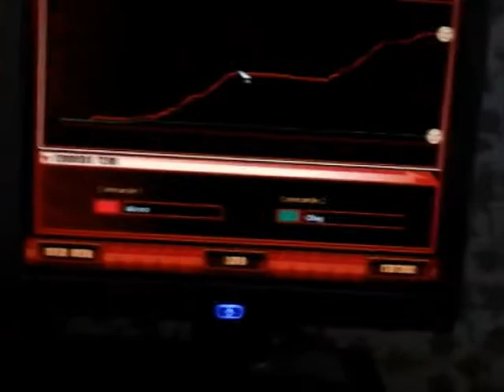Killing rising sun